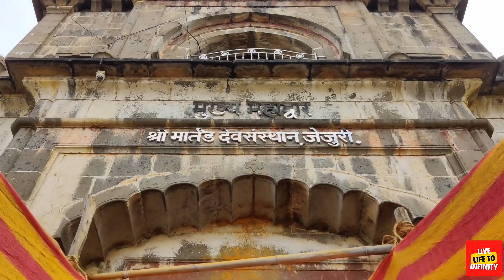Jejuri | Khandoba | Khanderay | Kadepathar | Jejuri Gad | Khandoba Temple|जेजुरी खंडोबा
This Video Covers Answers Of Below Questions:
Jejuri
Khandoba
Khanderay
Kadepathar
Jejuri Gad
Kadepathar
Khandoba Temple
जेजुरी खंडोबा
जेजुरी
Jejuri Travel
Jejuri Vlog
Jejuri Katha
Jejuri Story
Khandoba Katha
Khandoba Story
Sonyachi Jejuri
Jejuri Status
Jejurichya Khanderaya
Jejuri Darshan
Jejuri Temple Information
Jejuri Temple
Jejuri Mandir Details
Jejuri History
Dhanagarachi Banu
Jejuri Mandir History
Live Life To Infinity
LiveLifeToInfinity
livelifetoinfinity